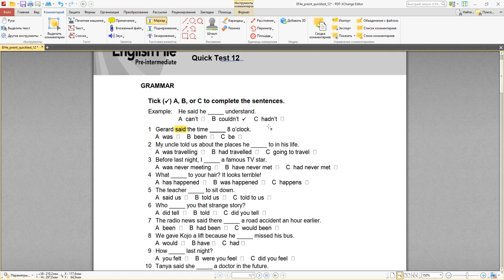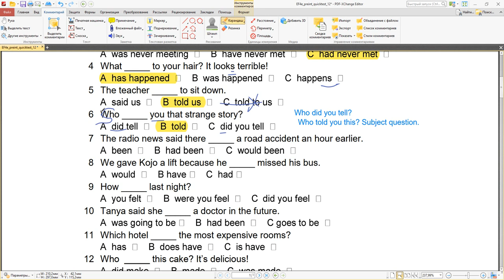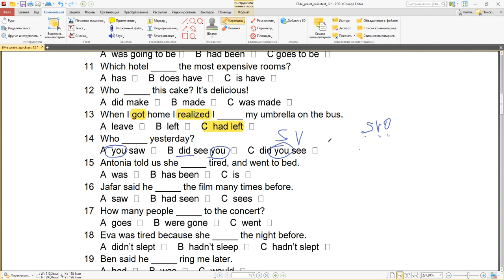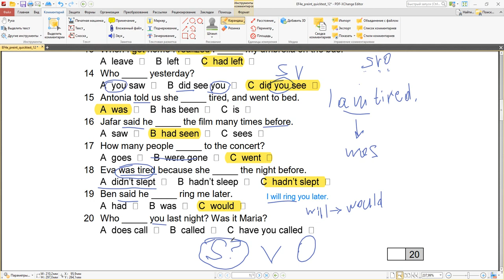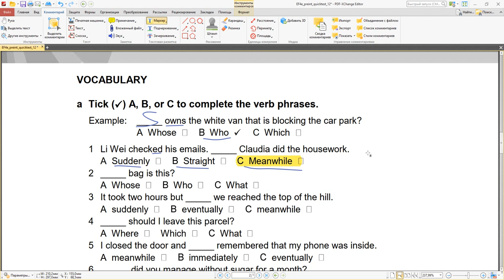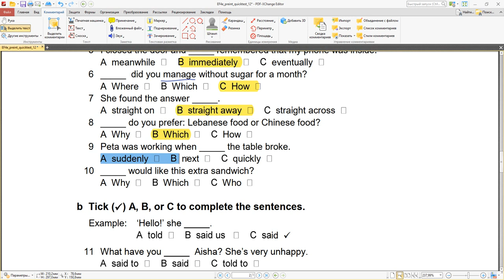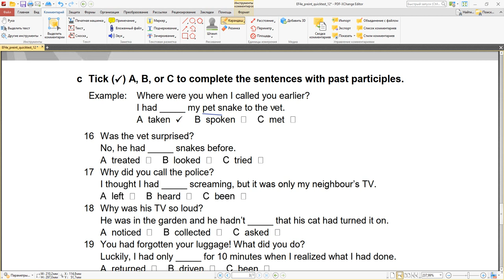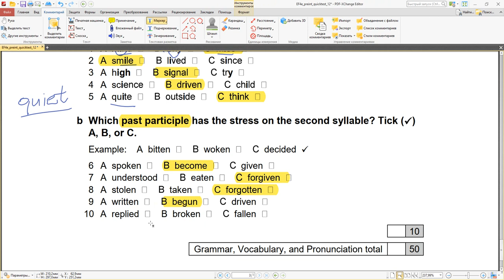English File 4e Quick Test #12 Past Perfect, Subject questions, Reported speech, say vs tell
The past perfect is very common after verbs like realized, remembered, saw, etc., e.g. I suddenly realized that I’d forgotten my sister’s birthday.
This is an introduction to reported (or indirect) speech.
The reporting of sentences with SAY and TELL is covered
here, but not reported questions, e.g. He asked me if I lived near here.
When people report a past tense statement, they sometimes do not make the change to the past perfect, e.g.
Direct speech: ‘I saw Jack at the party.’
Reported speech: Jane told me she saw / had seen Jack at
the  party.
However, this may confuse Sts, who prefer to be given
one rule, so you may not want to highlight it at this level.
Sts tend to confuse the verbs say and tell, and may try to
use say with a person. A typical mistake is: He said me that
he was tired.

On Subject questions. Remember the only question words which can be the subject of a question, and may not need an auxiliary verb, are:
 Who…?, e.g. Who wrote the song?
 Which…?, e.g. Which singer sang My Way?
 What…?, e.g. What happened?
 How many / much…?, e.g. How many students came?
• questions beginning with When, Why, Where, How long,
etc. always need an auxiliary.